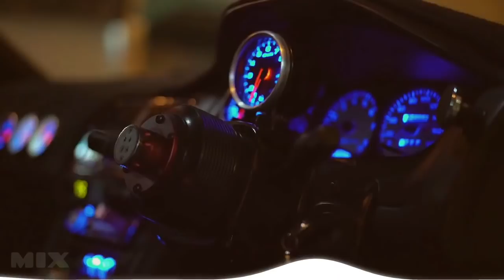CAR MUSIC MIX 2022🎧 BASS BOOSTED 2022 🔈 SONGS FOR CAR 2022🔈 BEST EDM MUSIC MIX ELECTRO HOUSE 2022 #6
® 𝐂𝐨𝐩𝐲𝐫𝐢𝐠𝐡𝐭
The Begining Video from dxathmxni